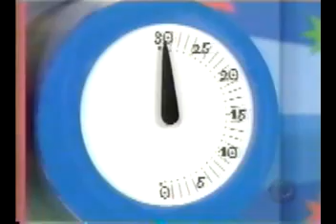TPIR 11 19 03 act 3